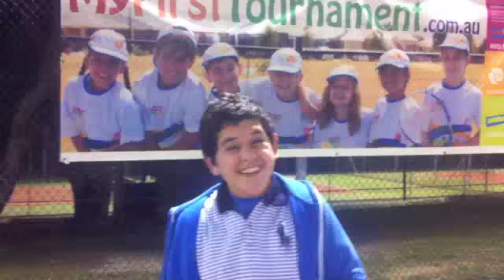MyFirstTournament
MyFirstTournament is a series of Hot Shots tennis tournaments designed to introduce children to tournament play in a fun and community environement. There are 4 levels of play: Red (under 8), Orange (8-11years), Green (9+) and Yellow (11+).